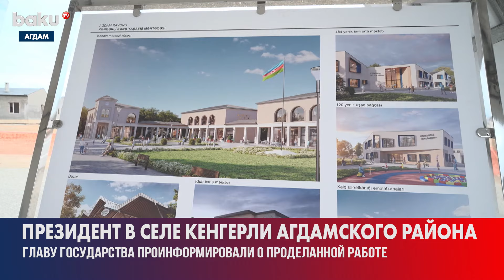Президент Азербайджана ознакомился с восстановительными работами в селе Кенгерли в Агдаме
Президент Азербайджана посетил село Кенгерли, где ведется активное строительство жилых домов и инфраструктуры. Планируется расселить более 600 семей и создать рабочие места в различных сферах экономики.